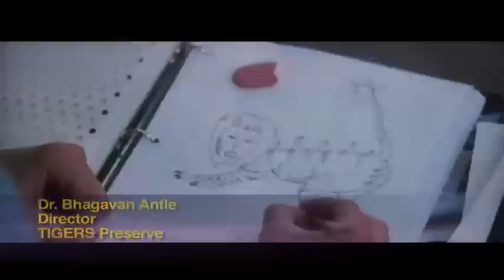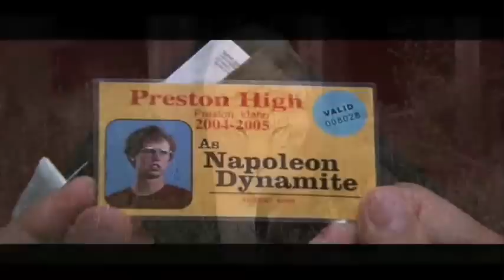TIGERS AND LIGERS!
This is a new video done for us by Silver Arc Productions...some of my video is in it! (as well as an interview with me)...it's VERY NICELY done...you can check it out on the TIGERS site too!